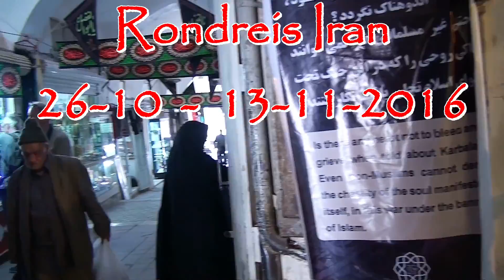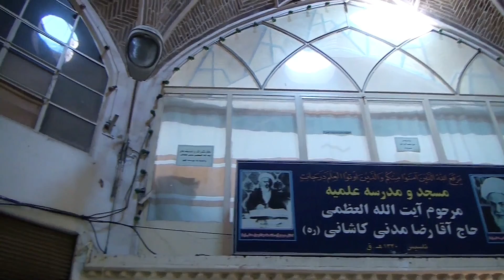Bazaar with caravanserais Kashan, Iran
The Bazaar of Kashan is an old bazaar in the center of the city of Kashan, Iran. It is thought to have been built in the Seljuk era with renovations during the Safavid period.
The bazaar has a famous architecture, especially at its Timche-ye Amin od-Dowleh section, where a grand light well was built in the 19th century. The bazaar is still in use and is a few miles in total length. In the bazaar's complex beside the main bazaars, there are several mosques, tombs, caravanserais, arcades, baths, and water reservoirs that each were constructed in a different period.
Second version. First was 7 times viewed.